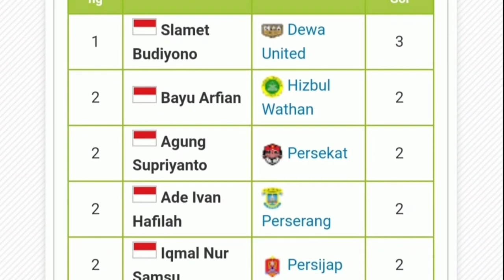RANS CILEGON FC VS BADAK LAMPUNG FC (1-0)HIGHLIGHT LIGA 2 KLASEMEN & TOPSKOR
Babak pertama berjalan sengit dan seru. Kedua tim tampil ngotot dan saling jual beli serangan. Akan tetapi, klub milik Raffi Ahmad itu tampil dominan lewat rentetan serangan yang berbahaya.

Terpantau, duet Ramdani Tawainella dan Patrich Wanggai sukses memberi rentetan ancaman. Meski begitu, dari lima percobaan tembakan, hanya dua yang mengarah ke gawang. Sebab, Guntur Egi tak kalah apik menjaga mistar gawang Badak Lampung.

Di sisi lain, Laskar Saburai juga sempat memberikan sejumlah ancaman. Ancaman tersebut datang lewat serangan balik yang cepat dan berbahaya. Akan tetapi, upaya mereka kerap kali terputus di sepertiga lapangan.

Kendati demikian, rentetan peluang yang diciptakan kedua kubu belum mampu memecahkan kebuntuan di babak pertama. Skor kaca mata tetap terjaga hingga jeda

Pada awal babak kedua, Badak Lampung langsung tancap gas. Pentrasi Bramdani di sayap kanan nyaris memecah kebuntuan pada menit ke-46. Sayang, penyelesaian akhirnya kurang maksimal lantaran tepat ke pelukan Kartika Ajie.

Namun, Wanggai dan kawan-kawan tetap memegang kendali jalannya pertandingan. Hingga menit 57, RANS Cilegon FC tak memberi ampun pertahanan Badak Lampung.

Rentetan gempuran terus diberikan. Akan tetapi, Guntur tampil on fire dan mampu menepis segala tembakan keras yang dilesatkan.

Kemudian, RANS Cilegon FC mendapatkan peluang emas lewat titik putih setelah Wanggai dilanggar di kotak terlarang menit 65. Akan tetapi, Tegar Infantrie gagal menjadi algojo lantaran tembakannya melambung jauh di atas mistar.

Dewi fortuna nampaknya berpihak ke anak asuh Bambang Nurdianto. Mereka kembali mendapatkan kembali hadiah penalti menit 71 setelah Siswanto dianggap melakukan hand ball. Dengan tenang, Tariq El Janabi membawa RANS Cilegon FC unggul 1-0.

Gol tersebut menjadi satu-satunya yang tercipta dalam pertandingan itu. RANS Cilegon FC pun menang tipis 1-0 atas Badak Lampung.